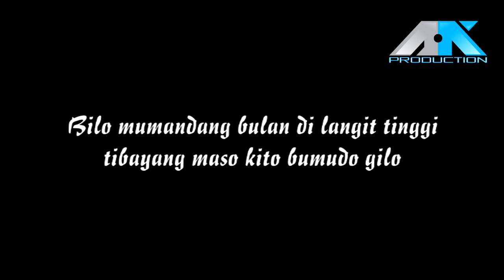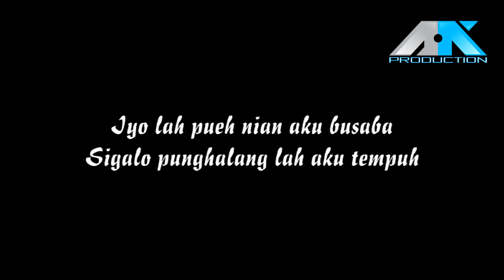Lagu Jambi - Hilang - Promo Liric (Ade Irma)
AK PROduction